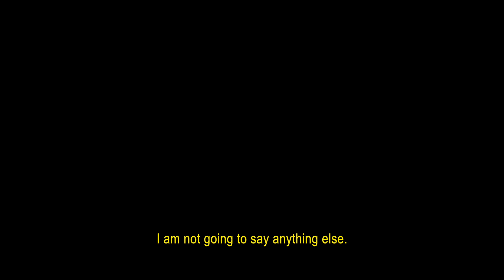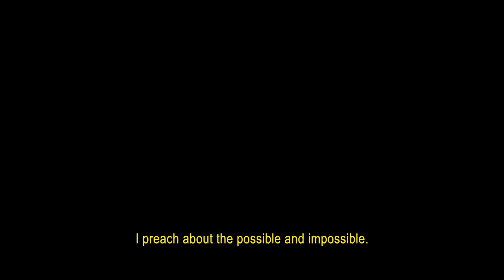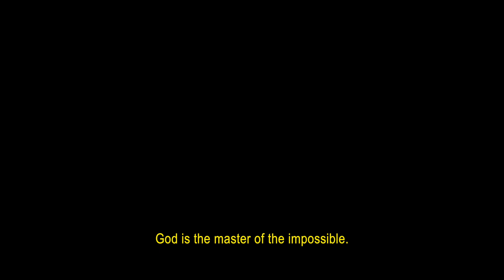Break is Hunger - EP 3 Atomos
Directed by Lukas Galante

Hidden Stories of the greatest legends of Powermove Old School. Directed by Lukas Galante. Recordings taken from the WhatsApp group, Powermove in Brazil. This series contains multiple exclusive facts from some of the original Brazilian power movers. Stories that were kept under the carpet are brought to life in the most real and pure way.

ProdanceTV:
Online Dance TV channel covering some of the biggest Hip Hop Dance events across the globe featuring raw uncut battle footage, event trailers, interviews & freestyle clips. Capturing the Essence of our Culture.